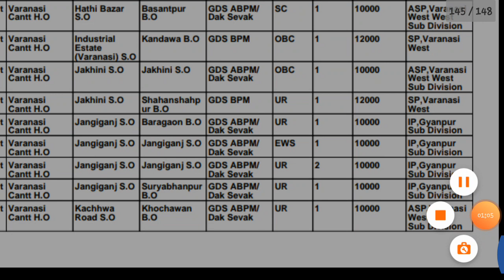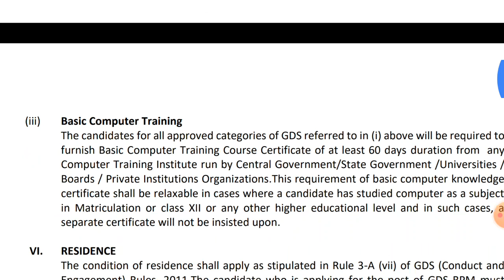Indian Postal Gds Notification 2020 || 10th class pass jobs In telugu || Jobs Academy